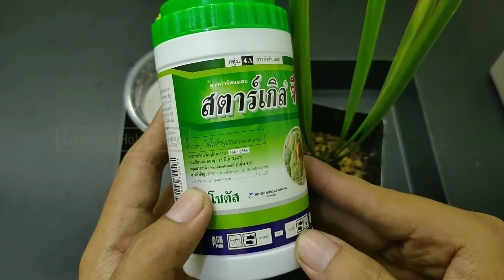Hama Kutu Putih Pada Sarracenia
Hama yang sering menganggu pada sarracenia adalah jenis kutu putih, selain cara di video ini.
Teman-teman bisa membersihkan secara manual menggunakan sikat dan air mengalir kalau teman-teman belum memiliki insektisida.